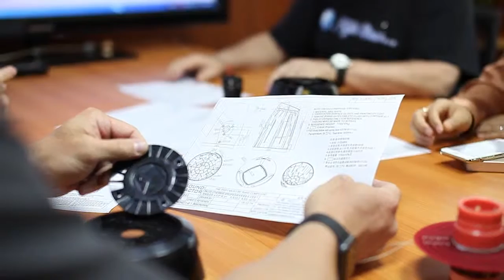This is Rockford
The Story of what Rockford Fosgate is all about.